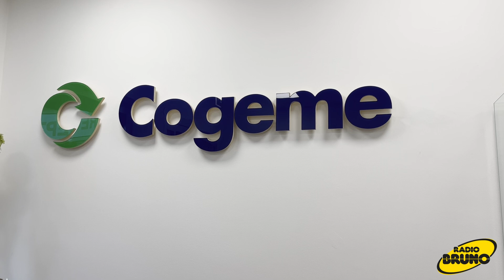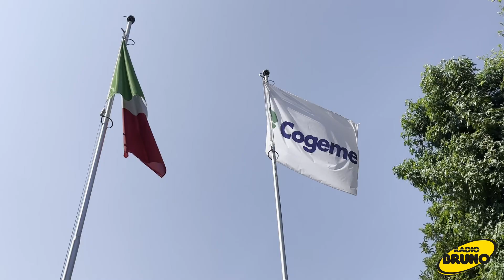Grande novità sul tema energetico di Cogeme S.p.A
Secondo video di quattro tematiche dell’ intervista del Direttore Luca Riva a Giacomo Fogliata Presidente di Cogeme S.p.A.
Un viaggio attraverso le riflessioni del Presidente che spaziano dalla situazione attuale di Cogeme, alla novità in ambito energetico, fino alla sua lungimirante visione.

Video a cura di Arianna Bocchi